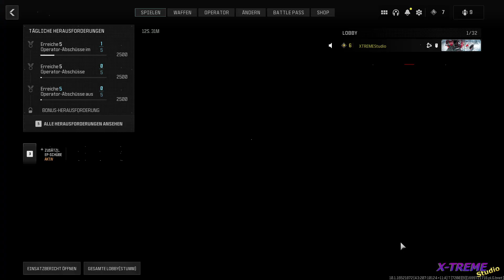Call of Duty: MW3 ✰ Folge 1 ✰ Wenig Kills und doch habe ich noch das Spiel gedreht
• Folge 1 •

Wenig Kills und doch habe ich noch das Spiel gedreht

✰ Call of Duty: MW3 (2023) ✰

✰ Wichtiger Hinweis ✰

Genre: Third-Person-Shooter, Action-Adventure
Modi: Einzelspieler, Mehrspieler
Entwickler: Infinity Ward
Plattformen: PlayStation 4, Xbox One, PlayStation 3, Xbox 360, Microsoft Windows, macOS, Mac OS